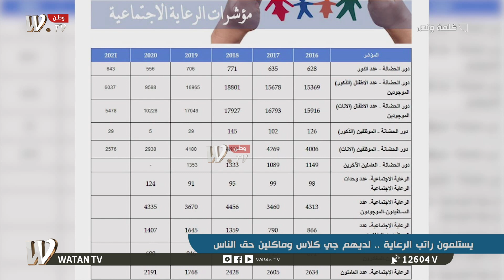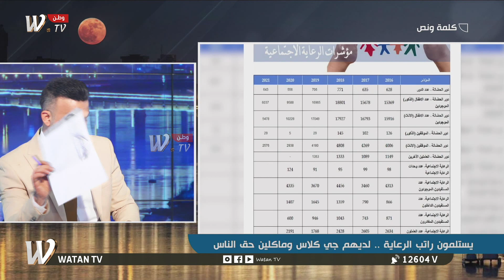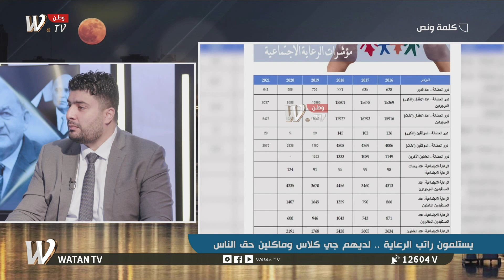جدول بيانات معايير خط الفقر لوزارة التخطيط.. اخطاء لغوية واخر تحديث في 2021!